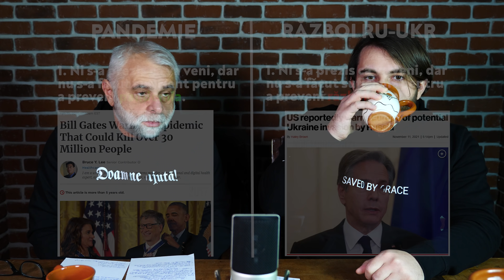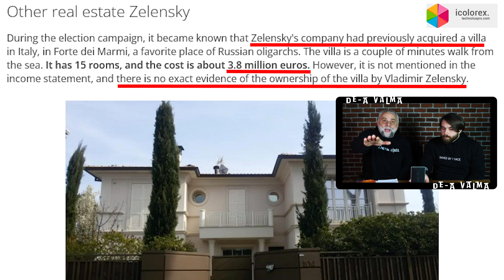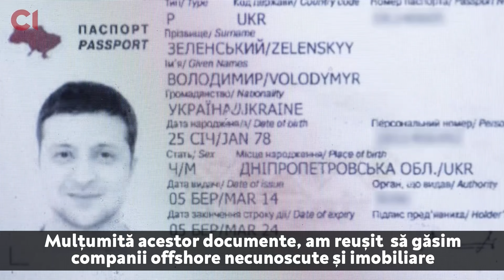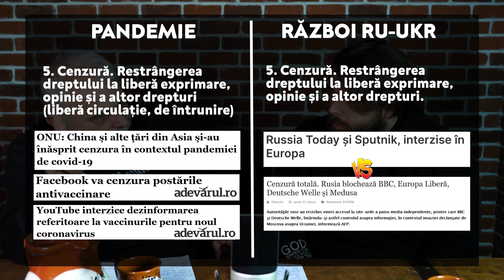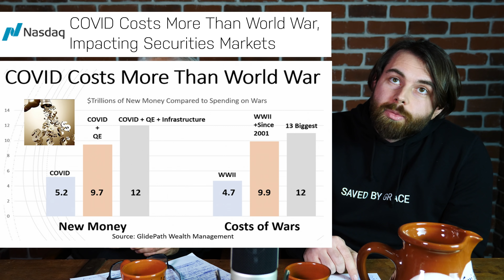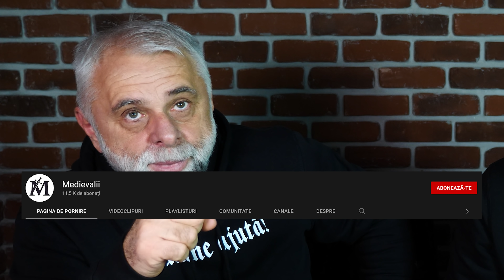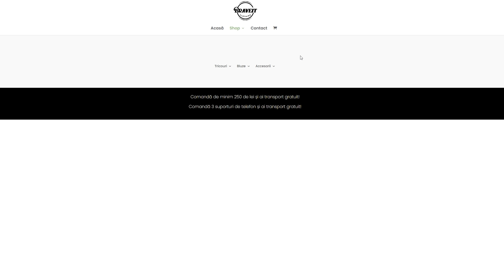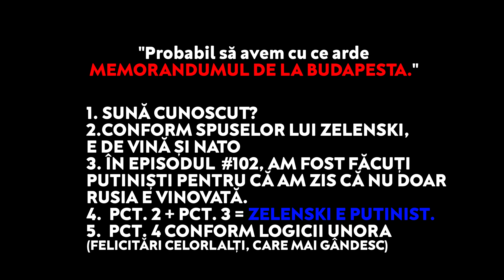DE-A VALMA #103 | "Războiul, noua pandemie", cu Vladimir Pustan & Dudu Pustan | Știri & analiză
Partea de început a emisiunii nu a fost acceptată de Youtube din cauza politicii de copyright, o puteți vedea pe Rumble
⚫Dacă vă place emisiunea, de acum o puteți sprijini prin conturile de Revolut:
Beneficiar: Vladimir-Emmanuel Pustan
LEI - IBAN: RO90 BREL 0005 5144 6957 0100
EURO - IBAN: LT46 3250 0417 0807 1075
DOLARI - IBAN: LT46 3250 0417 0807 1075
Daca vă cere BIC: REVOLT21